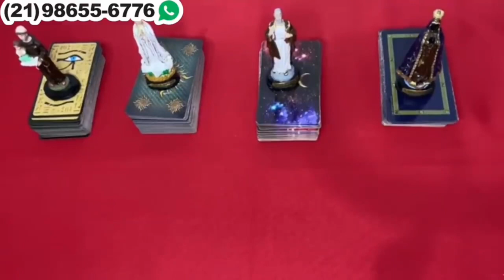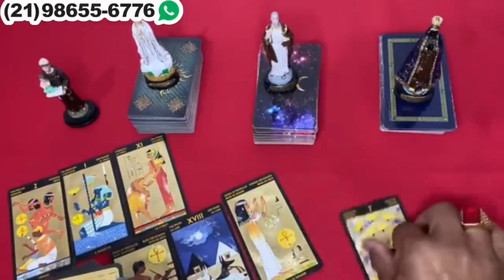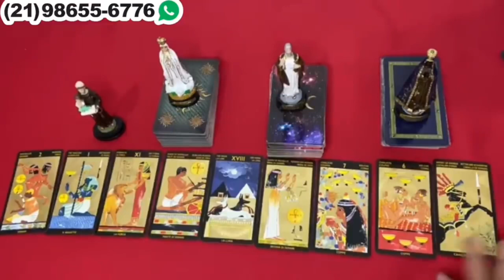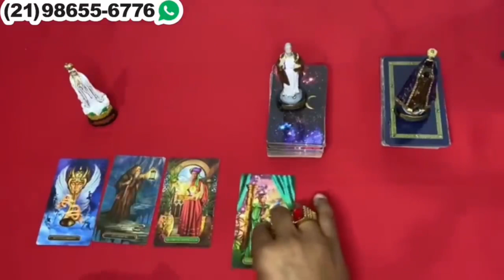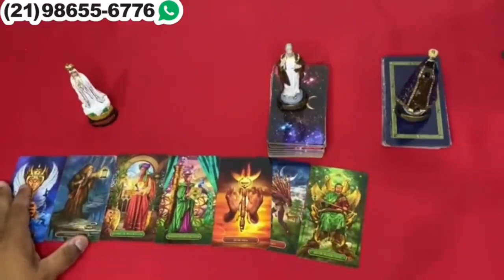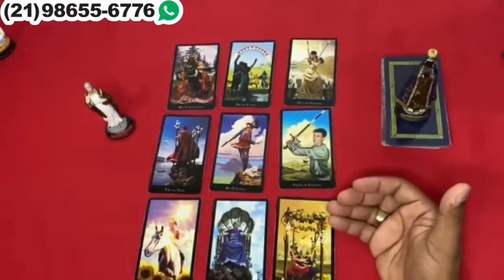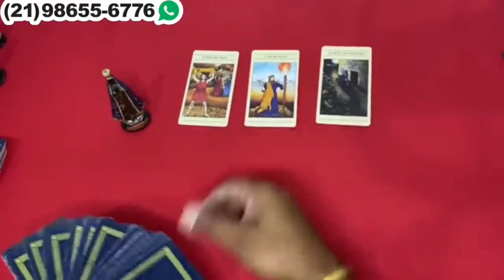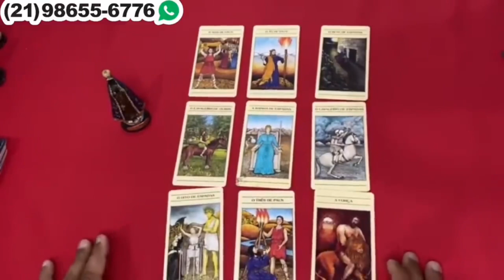Descubra Suas Respostas Com o Tarot Responde 🔮 | Previsões Diárias e Interativas